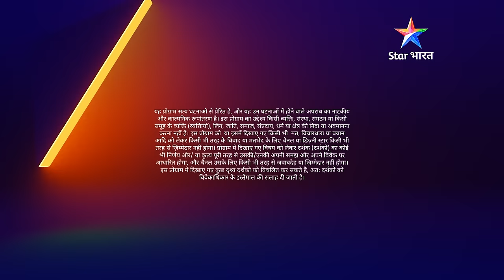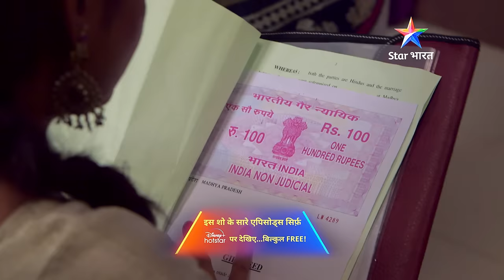FULL EPISODE - 417 Part 01 | Kismat ka tamaacha | Savdhaan India Ek Awaaz | सावधान इंडिया